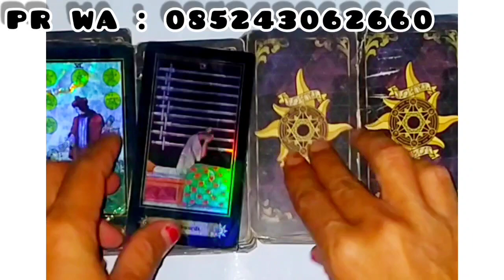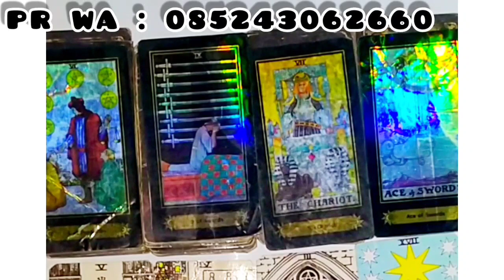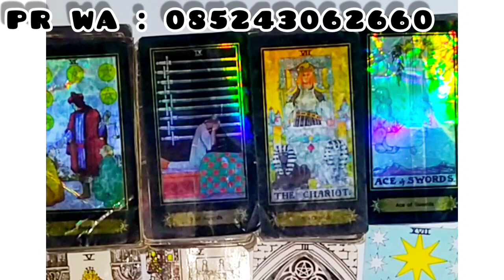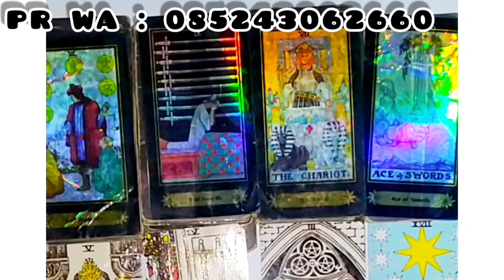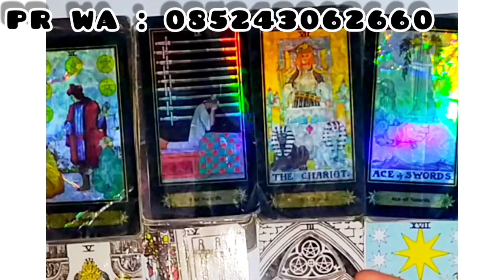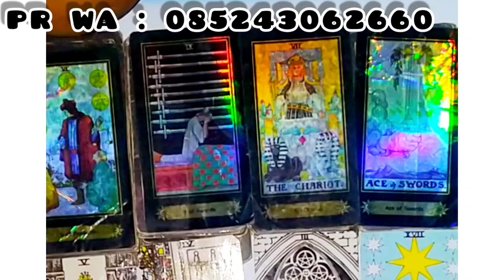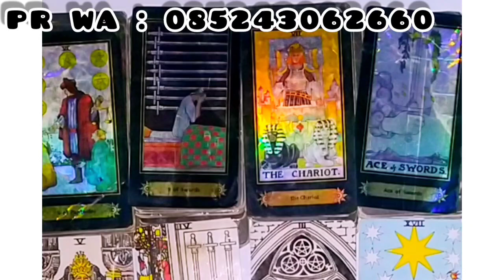TAURUS ♉ AKHIR AGUSTUS 2022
General Love Reading Zodiak TAURUS ♉ AKHIR AGUSTUS 2022